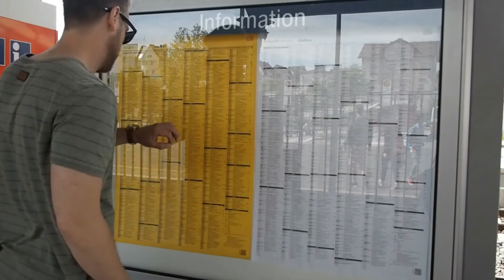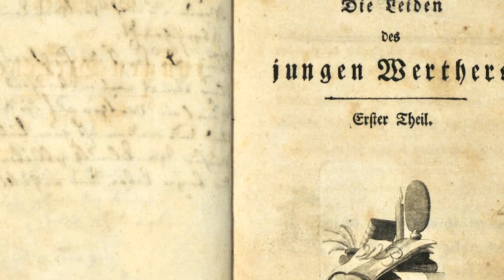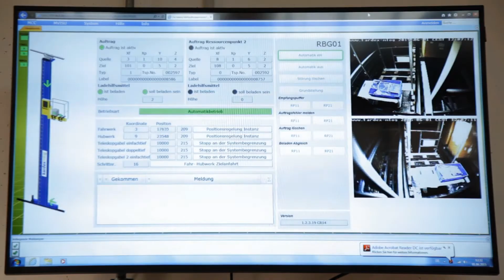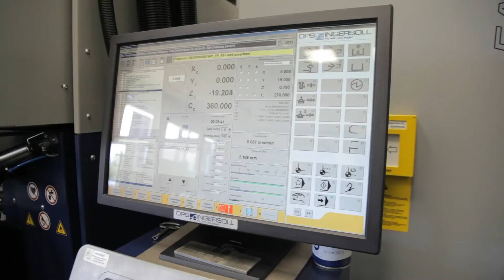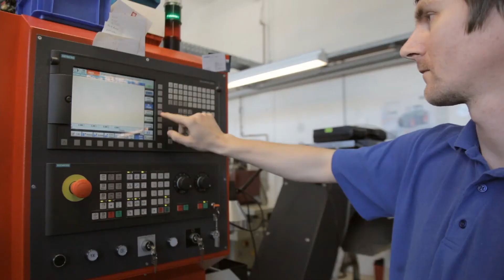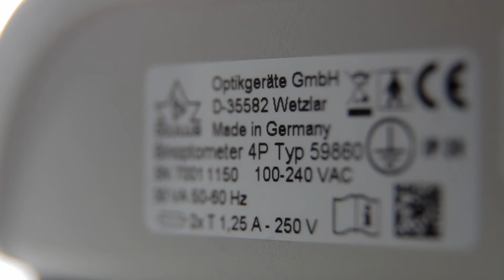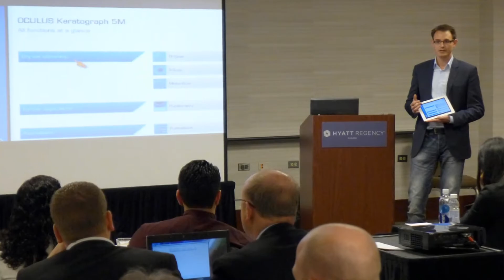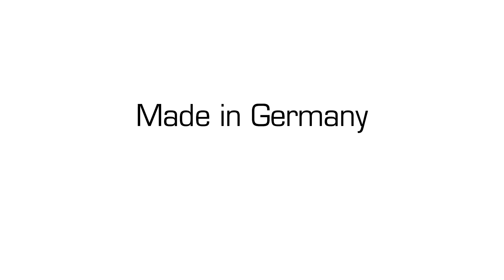We are OCULUS - A glimpse behind the scenes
Ophthalmologists, optometrists and opticians value the know-how we have acquired through 120 years of experience, our innovative strength and our ongoing commitment to technological progress. Some 280 employees work in the areas of research and development, manufacturing, customer services, administration and sales at our main headquarters in Wetzlar.
And yet, our worldwide success has not made us a mass producer. See it for yourself!